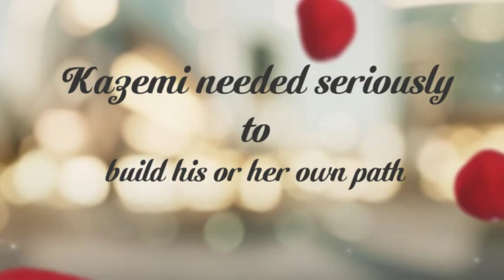Doctor Hamid Kazemi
Hamid Ryan Kazemi is just a hugely achieved dental and maxillofacial surgeon
and marketplace style with 18 years of experience, Maryland.
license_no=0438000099